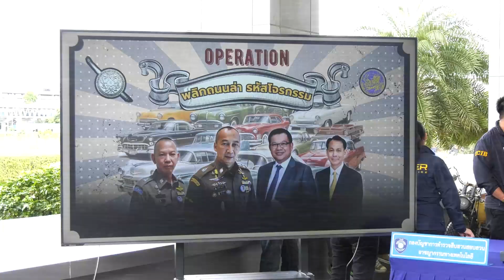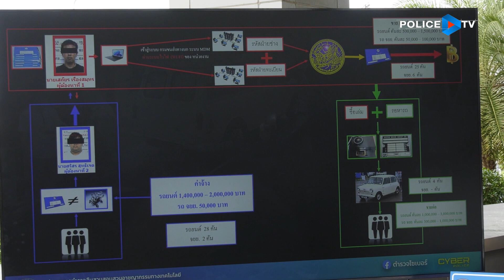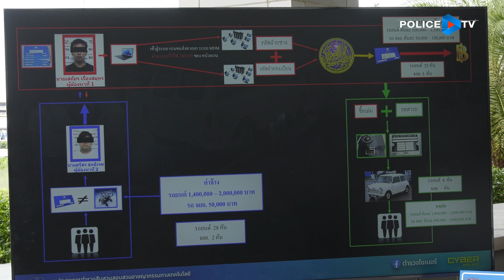ปฎิบัติการ - พลิกถนนล่า รหัสโจรกรรม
ตำรวจไซเบอร์ แถลงเปิดปฏิบัติการ "พลิกถนนล่า รหัสโจรกรรม"

กองบัญชาการตำรวจสืบสวนสอบสวนอาชญากรรมทางเทคโนโลยี ร่วมกันแถลงผลปฏิบัติการ “พลิกถนนล่า รหัสโจรกรรม” จับกุมผู้ต้องหา 2 ราย คือ นายเสถียร  อายุ 38 ปี และ นายศริสร  อายุ 44 ปี พร้อมของกลาง รถยนต์หรู และอีกหลายรายการ อาทิ ซากรถยนต์ , แผ่นเพลท และเล่มทะเบียนรถจำนวนมาก

สืบเนื่องจากวันที่ 28 มิ.ย.ที่ผ่านมา ทางกรมการขนส่งทางบก ตรวจพบความผิดปกติในการเข้าใช้งานโปรแกรมปรับฐานข้อมูลของผู้ดูแลระบบงานด้านทะเบียนรถยนต์ จึงตรวจสอบย้อนกลับไป ปรากฏว่ามีการลักลอบนำยูสเซอร์เนมและพาสเวิร์ดของเจ้าหน้าที่กรมการขนส่งทางบกไปใช้ดำเนินการแก้ไขปรับปรุงข้อมูลรถยนต์ และรถจักรยานยนต์ในระบบงานตรวจสภาพรถ เช่น ยี่ห้อรถ หมายเลขตัวรถ เชื่อมโยงข้อมูลที่มีการปรับแก้แล้วมายังระบบงานทะเบียนรถยนต์ โดยมีรถยนต์และรถจักรยานยนต์ที่มีการเปลี่ยนแปลงข้อมูลรวมจำนวนทั้งสิ้น 65 คัน จึงได้มาร้องทุกข์กล่าวโทษกับทางศูนย์ปราบปรามการโจรกรรมรถยนต์ รถจักรยานยนต์ สำนักงานตำรวจแห่งชาติ ก่อนจะสั่งการให้ บช.สอท.ตรวจสอบรวบรวมพยานหลักฐานออกหมายจับผู้ที่เกี่ยวข้องและทำการจับกุมผู้ต้องหา 2 ราย